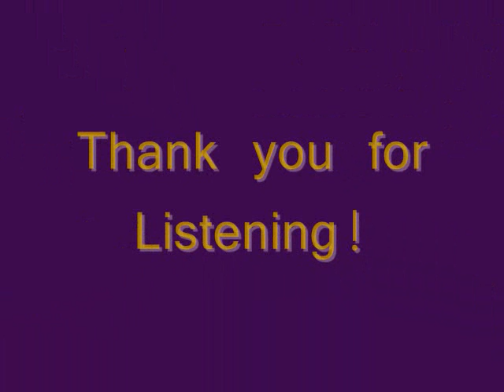Karaharapriya | Dr. Sirkazhi S. Govindarajan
The most Beautiful and Amazing rendering of Karaharapriya Raagam by "Padmashri" "Isaimani" Dr. Seerkazhi S. Govindarajan LIVE at Singapore Raagam, Thanam, Pallavi Concert.